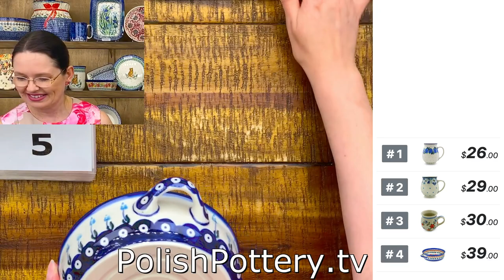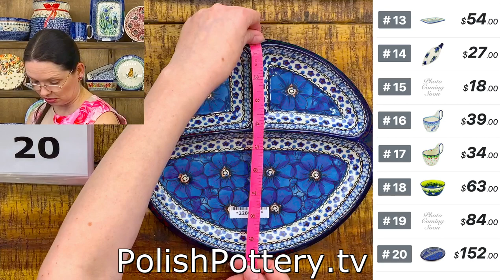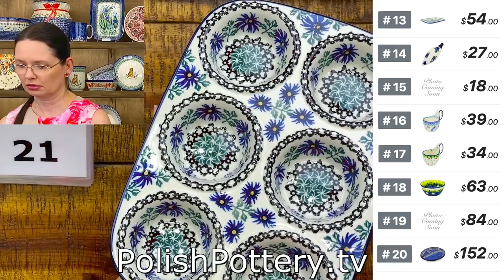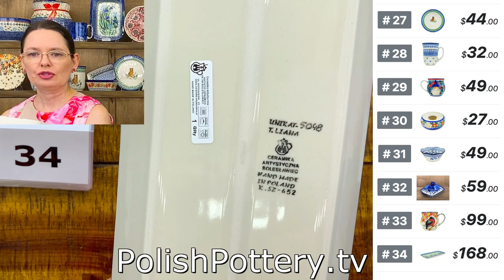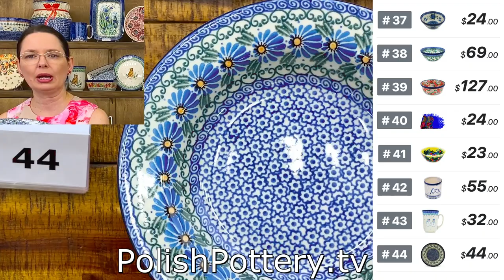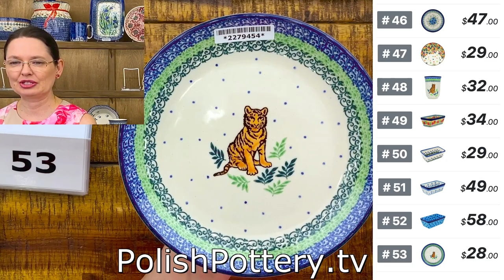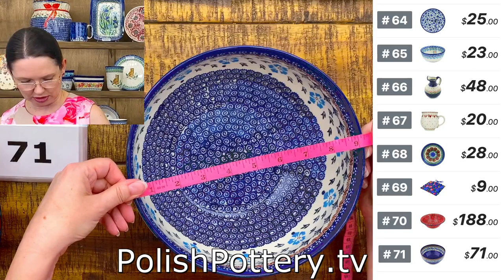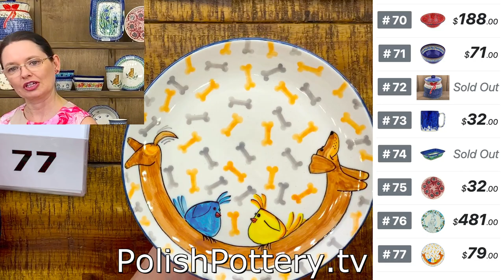Polish Pottery TV - Live Show 5/24/23